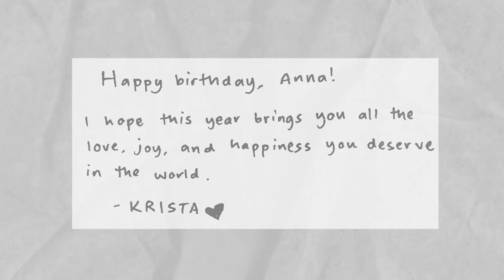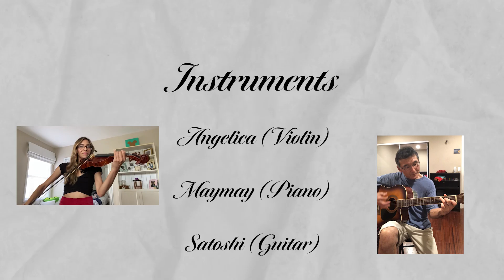THANK YOU FOR BEING BORN (SEVENTEEN 세븐틴) 태어나줘서 고마워 Cover | Birthday Present from Carat Husband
Welcome to SEANNA TV! We are both Carats so Sean prepared a surprise for Anna’s birthday - a cover of Thank You For Being Born by SEVENTEEN!

We are an international, multicultural married couple living in California, USA. We are both trilingual in English, Japanese, and Korean! We like to cook and eat, listen to K-pop, play with our dog Miso, and relax with our cats Coco and Rocky.

Music
🎶 태어나줘서 고마워 Thank you for being born by Seventeen